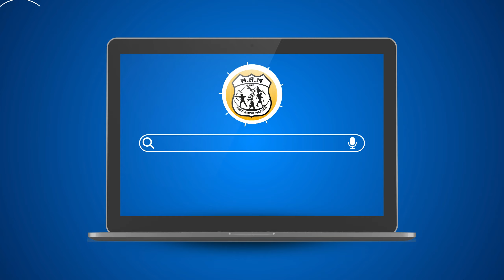البطــولة الــولائية للفوفينام ولاية الــبليدة KHỞI QUYỀN أصاغر ( اناث)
تحت اشراف مديرية الشباب و الرياضة لولاية البليدة و من تنظيم رابطة الفوفينام فيات فوداو لولاية البليدة البطولة الولائية لكل الأصناف و المؤهلة للبطولة الوطنية اختصاص تقني منازلة
الفيديو يعرض اختصاص KHỞI QUYỀN  لرياضي نوادي ولاية البليدة صنف الأصاغر